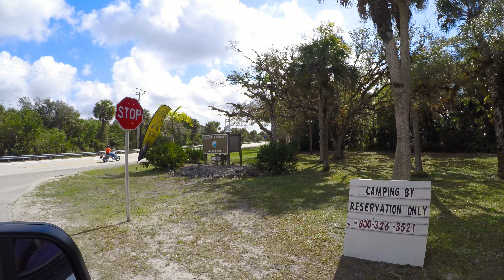RV Overnighters At Collier-Seminole and Myakka River State Parks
Quick pick-up camp sites for President's Say Weekend ... spent one night RV camping at Collier-Seminole State Park near Naples, Florida .. .and one night at Myakka River State Park near Sarasota, Florida ... good camping for last minute pick-ups!